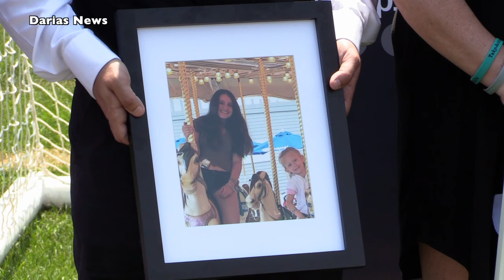School Safety Proposal w/Parkland Parents & Rep. Josh Gottheimer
Lori and Ilan Alhadeff, the parents of Alyssa Alhadeff, who lost her life in the shooting at Marjory Stoneman Douglas High School in Parkland, Florida, joined Rep. Josh Gottheimer (D-NJ) at a press conference in Woodcliff Lake to announce a proposed law called "Alyssa’s Legacy Youth in Schools Safety Act." Local officials also attended to show support for the "ALYSSA Act," which would "require silent panic alarms in all schools to immediately alert law enforcement of an active shooter situation. It will also increase investment in more well-trained School Resource Officers, to help protect students and faculty."

PRODUCTION NOTE: This video shows more than 99 percent of the press conference. About five seconds is missing after one introduction. There was also long pause in the middle as one speaker waited for a technical video problem to be resolved by Gottheimer's staff. I eliminated only that pause when no words were spoken.